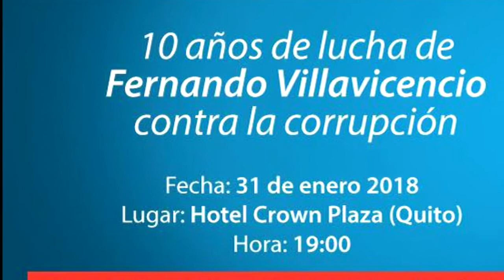Homenaje a Fernando Villavicencio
Homenaje a uno de los hombres mas valientes de la patria.
Quito, Hotel Crown Plaza
31 de Enero
7 de la noche